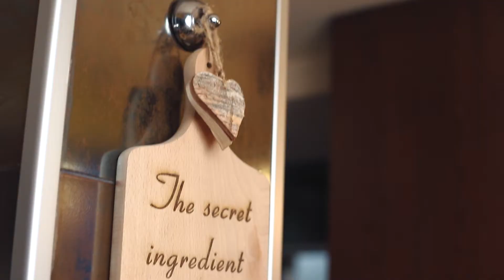Bozinovski watches & jewelry - Bozikna prikazna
Новогодишни пакетчиња изработени со многу љубов